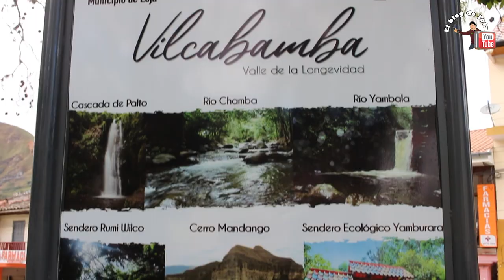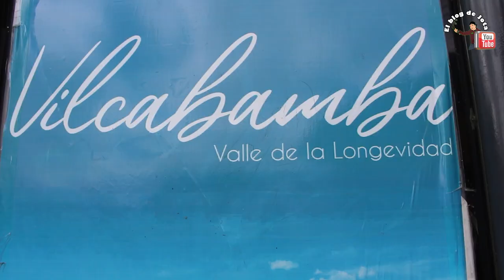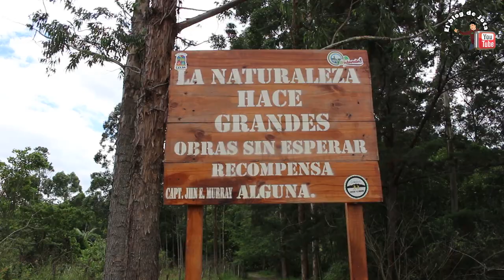👵 CONOCE ESTE MISTERIOSO LUGAR, DONDE SE PUEDE LLAGAR A VIVIR MAS DE 140 AÑOS | VILCABAMBA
VILCABAMBA.
Es una parroquia del cantón Loja ubicada en el valle del mismo nombre, ubicado a 41 kilómetros al sur de la ciudad de Loja, en Ecuador. El lugar tiene fama de que sus habitantes suelen alcanzar una avanzada edad. Wikipedia
Tiempo: 19 °C, viento del E a 18 km/h, humedad del 55 % weather.com
Hora local: miércoles, 11:18